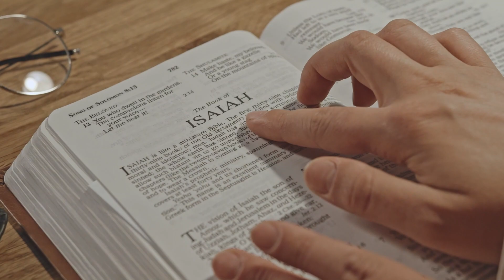3 Ways To Stop Gossiping!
Gossiping can be harmful to others and ourselves. In this video, we'll share 3 simple ways to stop gossiping and promote positivity and kindness instead. Start breaking the cycle of gossip today!